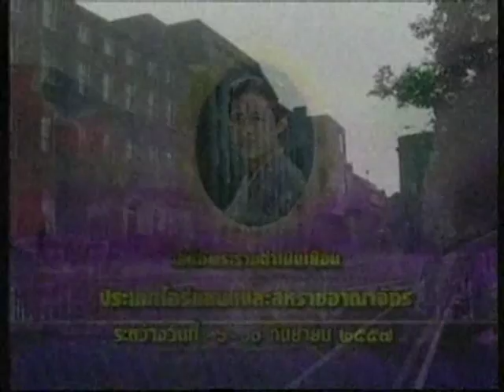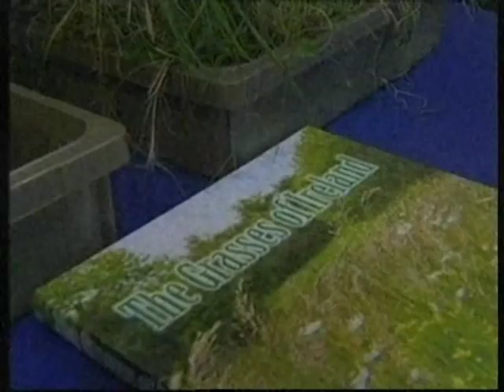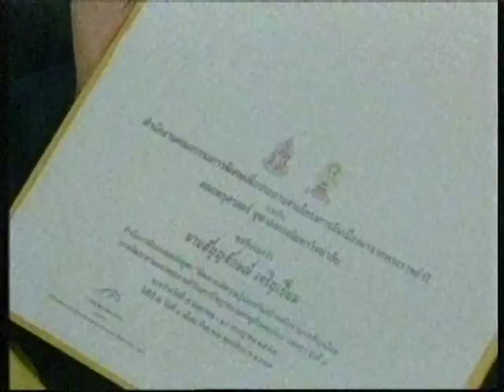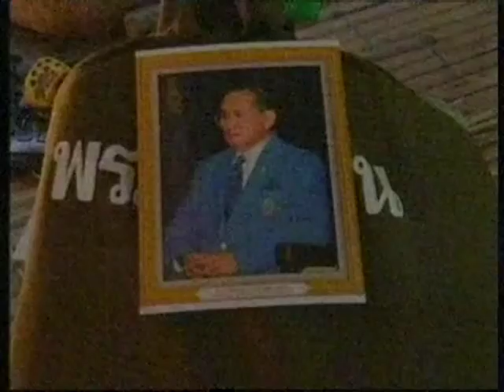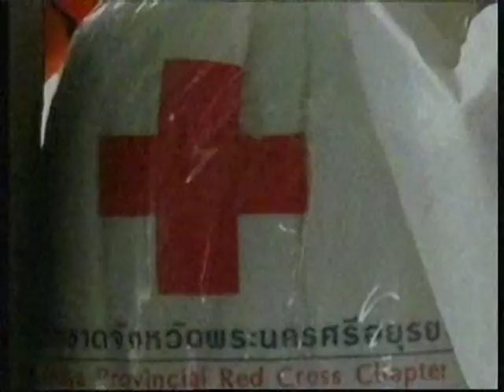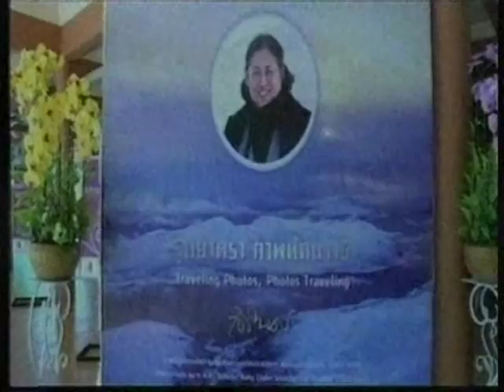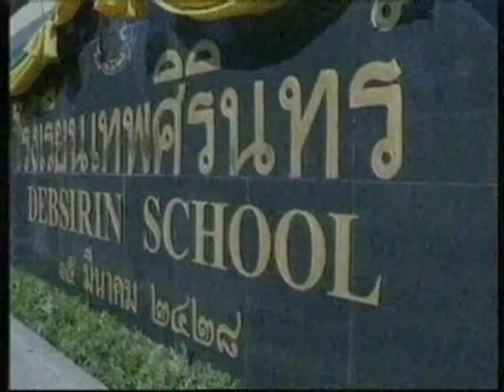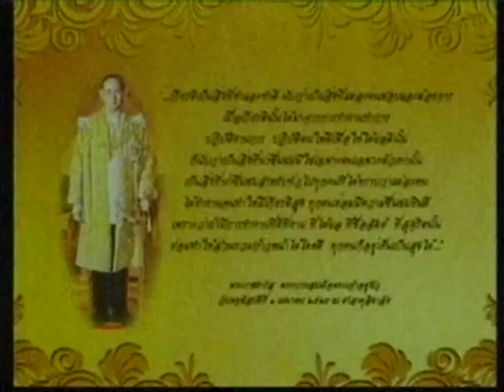สมเด็จพระเทพรัตนราชสุดาฯ เสด็จพระราชดำเนินเยือน ประเทศไอร์แลนด์และสหราชอาณาจักร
2014/09/09 ข่าวในพระราชสำนัก สมเด็จพระเทพรัตนราชสุดาฯ เสด็จพระราชดำเนินเยือน ประเทศไอร์แลนด์และสหราชอาณาจักร